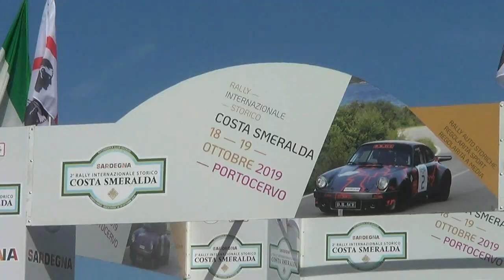LAZZARETTO CORRADO-TENDAS ANGELO esterne 2° RALLY COSTA SMERALDA STORICO 2019 BY TOP VIDEO